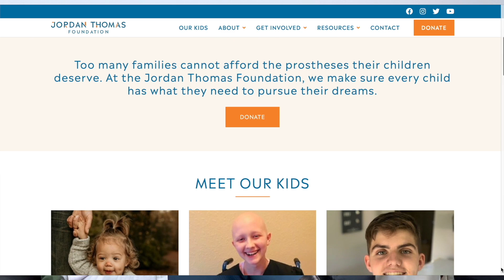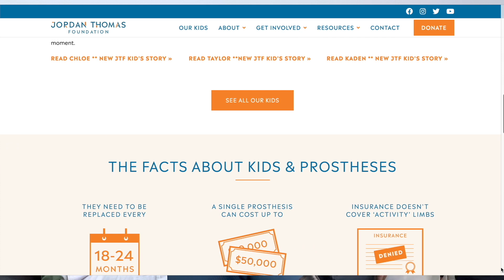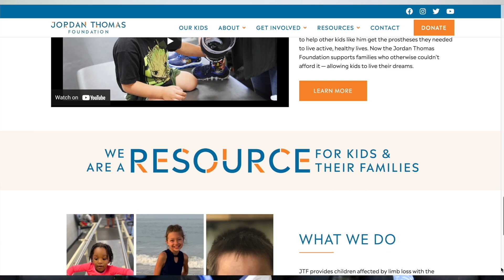Misery becoming Ministry. Marko Cheseto speaks one on one with Jordan Thomas on Living with New Self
How losing both his feet below the knee in a boating accident made Jordan Thomas realize the struggle many kids like him did not have access to prostheses they need to live quality life. Jordan Started the Jordan Thomas Foundation to help kids get their prostheses.